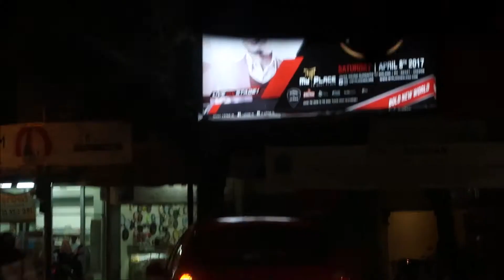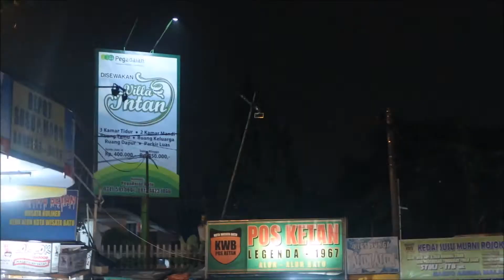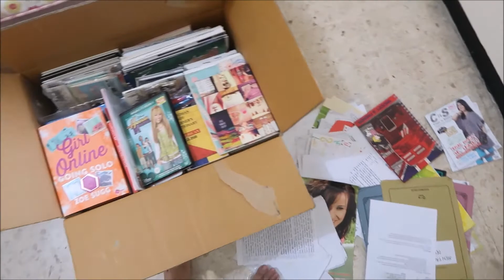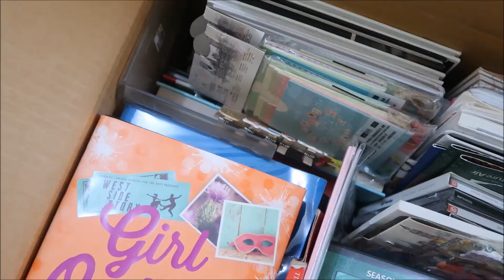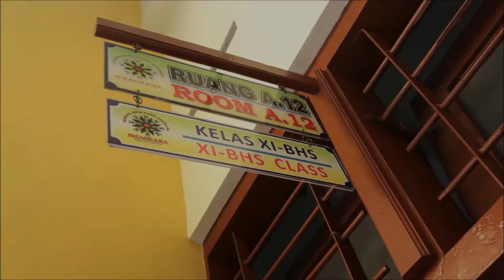I'm Moving Out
Finally a new video!! I'm sorry for disappearing (again) I hope after you guys watch this video you guys will understand...
I'm finally on holiday now and I will try my best to upload as many videos as I can..
Anyways..

I hope you guys enjoyed it!! You are all so lovely and amazing!!

-K's Snapchat: KhalishaK

Have a lovely holiday y'all!! For all of you who are still having exams FIGHTING! I know that you guys can do it!
LOVE YOU GUYS ALL SO FLIPPING MUCH!!
HUGS AND KISSES FOR EVERYONE!!
XOXOXO
-K-